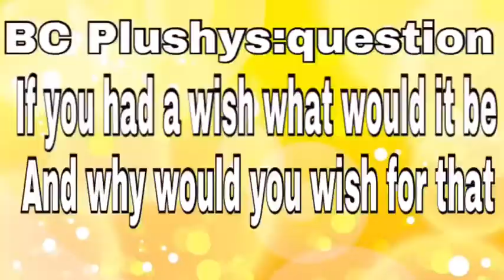BCP Movie:Alvins Wish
Alvin makes a wish that gose wrong